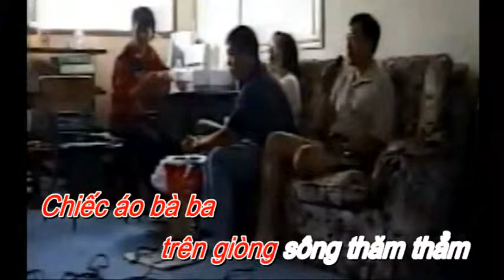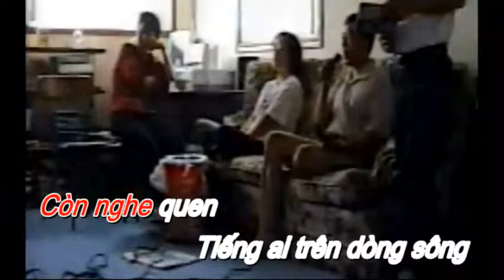Chiếc Áo Bà Ba Tiger Ngô Karaoke Subtitle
Chiếc Áo Bà Ba